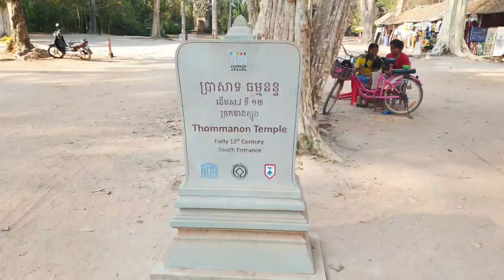Thommanon Temple - ប្រាសាទ ធម្មនន្ទ at Angkor Siem Reap Cambodia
DJI OSMO MOBILE 3 + SAMSUNG GALAXY NOTE 9 FOOTAGE at Thommanon Temple

Scholars studying the carvings of the devatas in Thommanon have concluded that it was built around the time when work on Angkor Wat was begun.[3] However, there is some disagreement as to the precise date it was built. Some believe that the distinctive carvings of females, known as devatas, indicate that they were built during the reign of Jayavarman VI (1080–1113 AD), some time at the end of the 11th century. However, there is greater agreement, especially given the scholarly studies, that it was built by Suryavarman II around the time of Angkor Wat and Beng Mealea from 1113 to 1150 AD.

The Vaishnavite cult was adopted in Cambodia by Jayavarman II and his son Jayavarman III. Under these rulers, the shaivite cult was subsumed with the Vaishnavite cult in the temples such as the Thommannon, Beng Mealea, Chau Say Tevoda, Banteay Samre, and Angkor Wat.[5]

Thommanon is directly opposite the Chau Say Tevoda and just 500 metres east of the Victory Gate on the way to Ta Keo. In the 1960s, the temple underwent a full restoration, funded by the École française d'Extrême-Orient (EFEO). French archaeologists restored it and added concrete ceilings.

Thommanon is a single-towered temple with an east-facing central sanctuary, crowned by a prasat, or tower. Access from the east is via a gopura, followed by a mandapa, or antechamber, before arriving at the central sanctuary.

The temple's carvings are very well preserved and the aged sandstone provides a distinct contrast to the surrounding jungle. The architectural style of its tower is akin to the Angkor Wat temple and the Chau Say Tevoda in its vicinity.

Thommanon is better preserved than Chau Say Tevoda, though they are similar in design. The reason for better preservation of Thommanon is attributed to the fact that its superstructure does not have stone-enclosed wood beams. Thus, adoption of sandstone as the medium for carvings in this temple has made it more advanced in its architectural design vis-à-vis other temples in its vicinity, which were mostly wood-based. All doorways include carved pediments.

The compound walls around the temple have all disappeared, leaving only the entry gates on the east and the west. The central tower is all that remains of the main temple. It is inferred that Thommanon and Chau Say Thavoda were interlinked to the central tower under one large compound with large gates. The independent building separated from the main temple was the library

Images of devatas, the female divine carved figurines, are seen in profusion here, as in other Khmer temples. They are the centre of attraction in Thommanon. The devatas depict flower crowns, sampots (Cambodian skirts), necklaces, armbands, belts and ankle bands.

The mudras displayed are complex. The devatas grip the flower very distinctively, holding the ring and middle fingers against the thumb, while the index and small finger are extended. One Angkor researcher calls this position the "devata mudra" and notes it is also prominent at Angkor Wat.

The sampots of the devatas are divided into two types: one is the ancient pleated style, seen in the Bakheng period at Lolei and Phnom Bok (900 AD), and the other is a patterned fabric style with folds and "tail" seen at Angkor Wat.